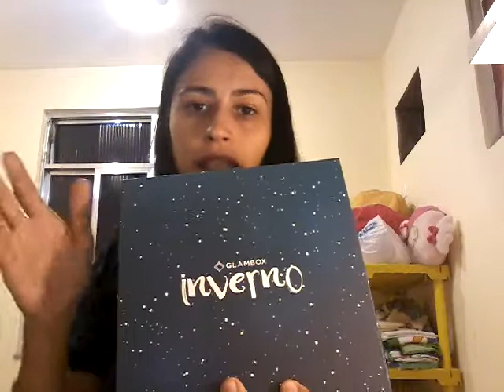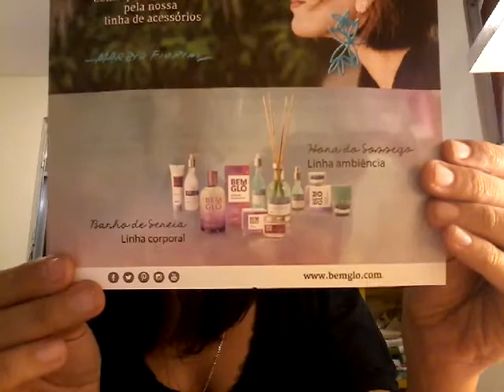Glambox Inverno 2016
Produtos da minha Glambox e Valores:
Esmalte Alfaparf BEM GLÔ: R$ 3,95
Belliz sabonete liquido Verbena breenze: R$ 8,98
Kit IMECAP antissinais capsula+ creme: R$ 107,35 ( O MEU SÓ VEIO O CREME)
Truss Care Hair Protector 250 ml: R$ 82,99
LUZZY Batom liquido matte cor 25: R$ 19,50
VIVAI lápis de olho: R$ 3,00